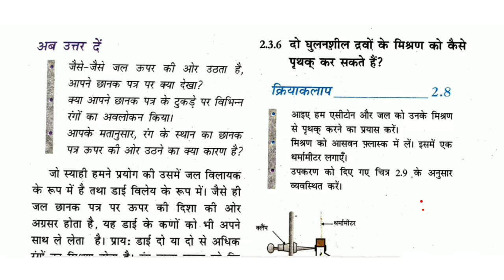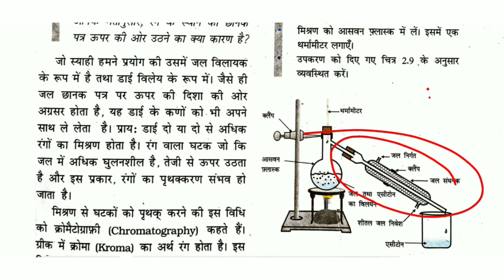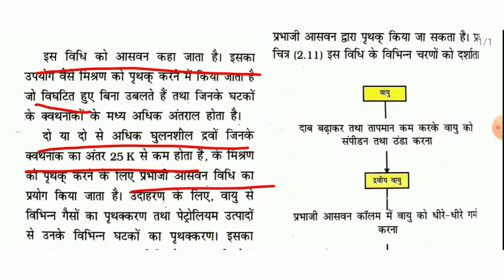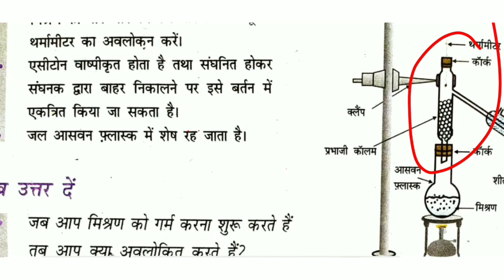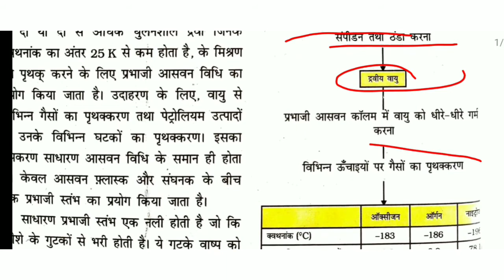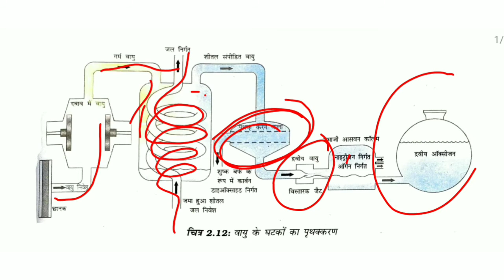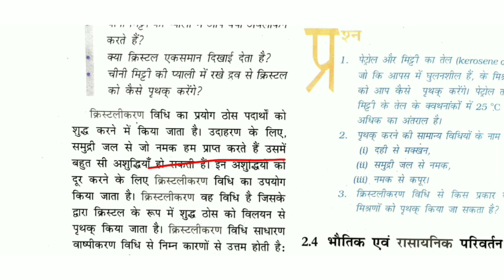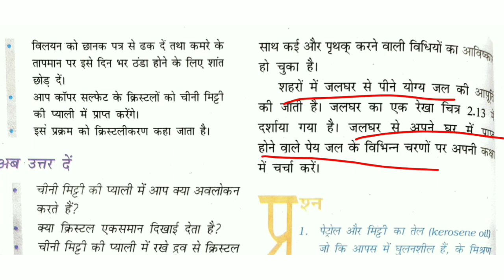Class-9th, Chapter-2 (Part-7) , Science , HBSE